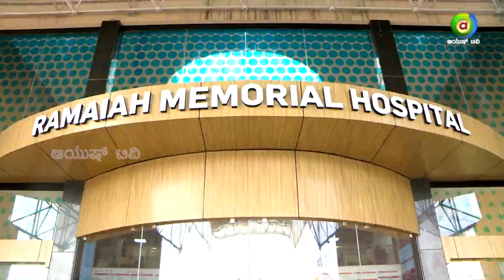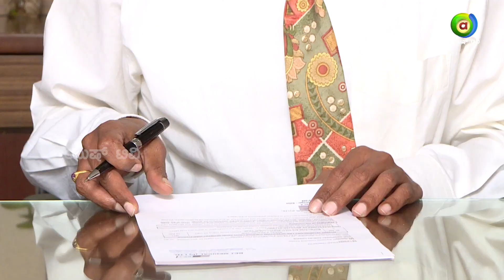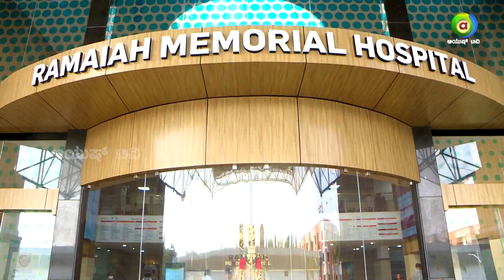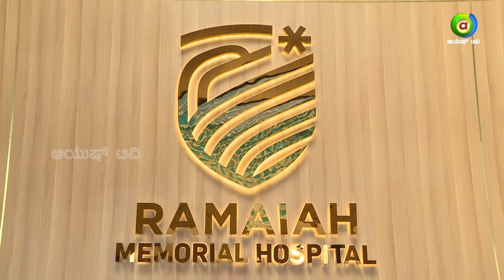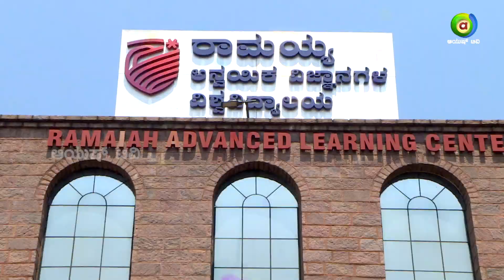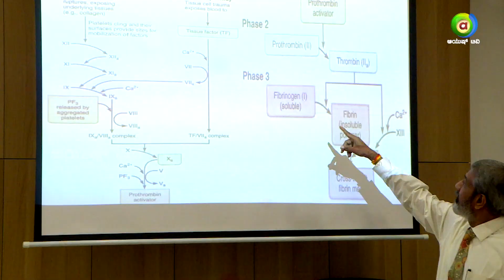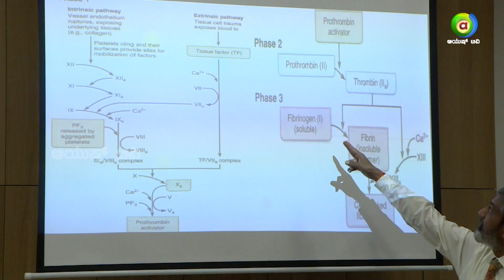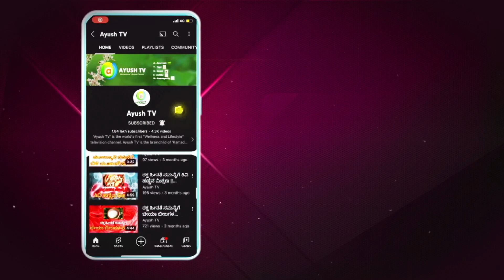What a Day in the Life of a Doctor looks like | Doctor's Diary | Doctor's Day Special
What a Day in the Life of a doctor looks like..! Doctors save lives, but their importance goes far beyond that. Doctors also make a difference by helping patients minimize pain, recover from a disease faster or learn to live with a disabling injury. A patient's ability to enjoy life, even if they can't be cured, makes a huge difference to them and to their families. We're excited to bring to you the Day in the Life of a phenomenal Doctor Dr.Sanjay C Desai , HOD and Consultant MBBS in Ramaiah Hospital, Bengaluru.

 Watch Ayush TV on :
        --Airtel            968
        --Tataplay    1686
        --Videocon   2713